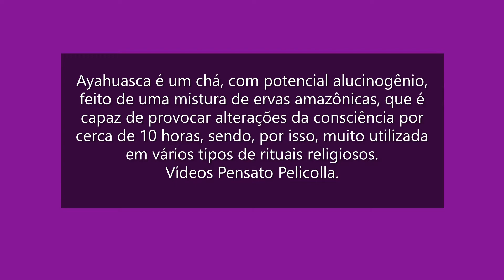🍵Ayahuasca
🍵Ayahuasca é um chá alucinogêno, de uma mistura de ervas, que provoca alterações da consciência, muito utilizada em vários tipos de rituais religiosos. 📼 Assista o Vídeo.